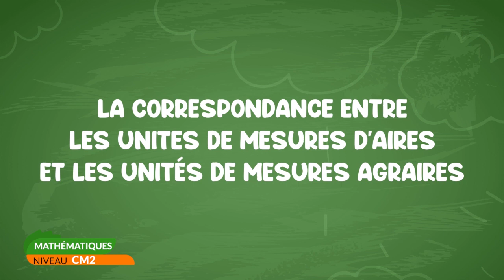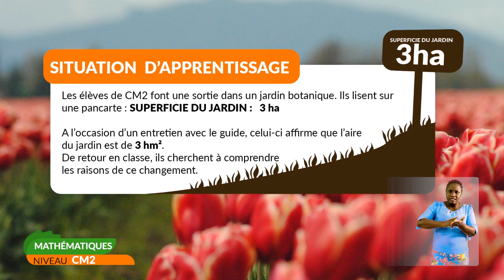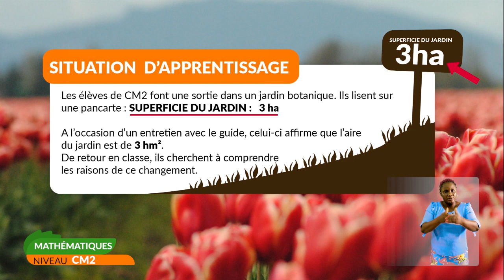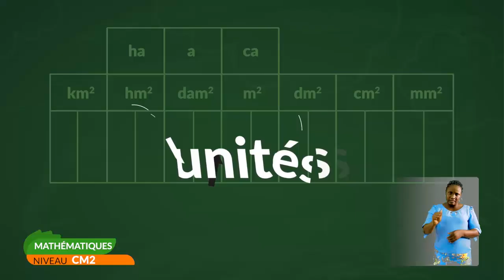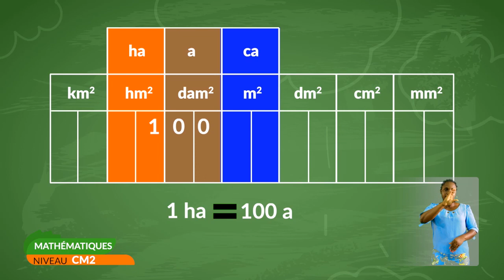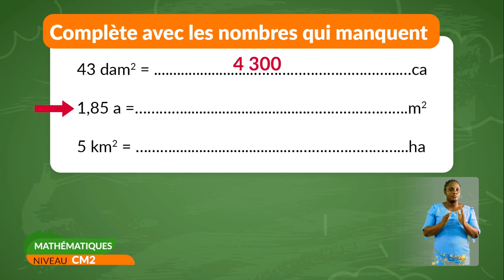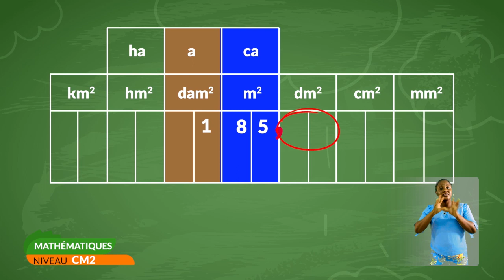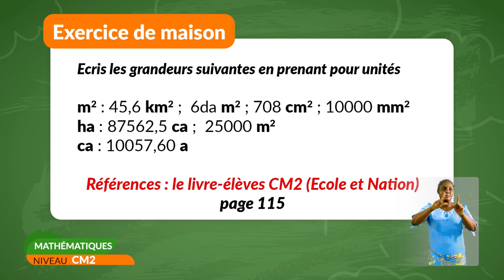CM2-MATH-La correspondance entre les unités de mesures d’aires et les unités de mesures agraires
CM2-MATHÉMATIQUES-THÈME 3 /Séance 5: La correspondance entre les unités de mesures d’aires et les unités de mesures agraires